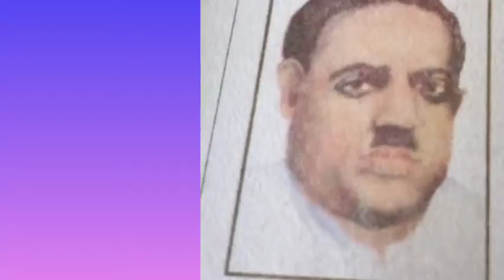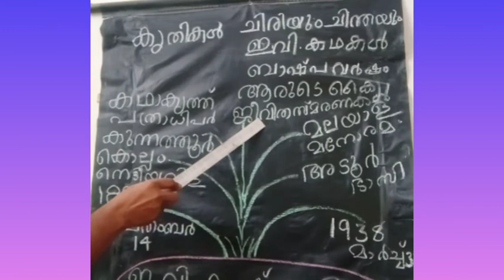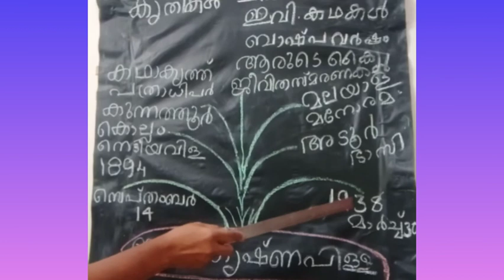E.V.Krishnapillai Biography ഇ.വി.കൃഷ്ണപിള്ള ജീവചരിത്ര०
Biography of E.V.Krishnapillai ഇ.വി.കൃഷ്ണപിള്ള ജീവചരിത്ര०
Teacheramma

I am Minikumaran,from Adat. Thrissur

In this channel you can watch

Biographies
Educational videos
Self development videos
Motivationalvideos
Healthy recipies

Topic covered

Pracheena kavithrayangal
Adhunika kavithrayangal
ONV Kuruppu
S.K Pottekkatttu
Vaikkam Muhammad Basheer
Lalithambika antharjanam
V.T.Bhattathirippadu